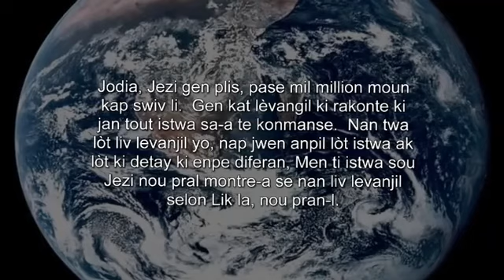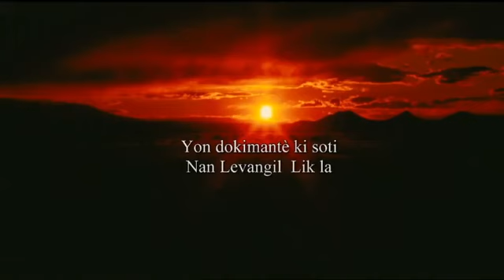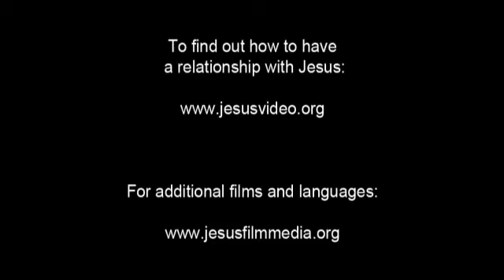Jezi fim - kreyòl, ayisyen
Jesus movie - Creole, Haitian